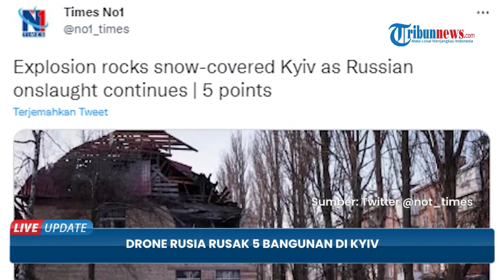Dentuman Ledakan Drone Rusia ke 5 Bangunan Bikin Warga Ukraina Bangun dari Tidur, Bak Alarm Subuh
TRIBUN-VIDEO.COM - Serangan pesawat tak berawak atau drone Rusia merusak lima bangunan di Ibu Kota Ukraina, Kyiv.

Peristiwa itu terjadi pada Rabu (14/12/2022) pagi.

Serangan tersbeut menjadi bukti bahwa Ukraina terutama Ibu Kota Kiev masih rentan terhadap serangan dari Rusia.

Hal ini dikarenakan sejumlah infrastruktur di Ukraina telah hancur.

Informasi tersebut telah disampaikan oleh Presiden Ukraina, Volodymyr Zelensky.

Ia mengatakan Rusia sebagai teroris yang sangat kecam.

Pasalnya negara yang dipimpin Presiden Vladimir Putin itu telah menembakkan 13 drone buatan Iran.

Kepala administrasi Kota Kyiv, Serhii Popko mengatakan serangan itu terjadi dalam dua gelombang.

Adapun pecahan dari drone yang dicegat merusak satu gedung administrasi.

Sementara empat bangunan tempat tinggal mengalami kerusakan ringan.

Seorang politisi Ukraina yakni Oleksiy Goncharenko menjelaskan detail serangan tersebut.

Ia mengatakan telah mendengar tiga ledakan pada pukul 06.30 waktu setempat.

Sementara alarm serangan udara telah berbunyi sejak pukul 05.55 pagi.

Setelah mendengar alarm peringatan tersebut, penduduk setempat berlari ke tempat penampungan.

Mereka kembali ke rumah saat dirasa situasi sudah aman dan kondusif.

Dalam pernyataannya, Goncharenko menyindir Rusia.

Ia menuliskan terima kasih lantaran ledakan tersebut telah menjadi alarm pagi yang menakutkan.

Serangan tersebut meninggalkan lubang menganga di atap gedung administrasi tiga lantai.

Selain itu, serangan tersebut merusak jendela mobil yang terparkir di jalan.

Seusai serangan itu, kru pembersih langsung berada di lokasi untuk membersihkan puing-puing.

Pasalnya beberapa benda tajam seperti pecahan kaca tertutup salju yang bisa membahayakan warga sipil.

Juru bicara angkatan udara Ukraina, Yuriy Ihnat, mengatakan serangan itu sengaja dilakukan saat hari gelap.

Saat hari gelap maka sistem pertahanan udara Ukraina tidak bisa menembak jatuh drone Rusia.

Jika ditotal, Rusia telah menggunakan 400 drone sejak pertengahan September untuk menyerang Ukraina.

Buntut ledakan tersebut, Ukraina semakin gencar meminta sekutunya menyediakan sistem pertahanan udara lebih canggih.

Ukraina berharap senjata itu dapat membantunya menembak jatuh rudal dan drone Rusia.

Sementara, Amerika Serikat telah menyelesaikan rencana untuk mengirim sistem pertahanan udara Patriot yang canggih ke Ukraina.

Menurut pejabat, rencana AS adalah mengirim satu baterai Patriot.

Baterai Patriot yang dipasang di truk mencakup hingga delapan peluncur, yang masing-masing dapat menampung empat rudal.

Patriot akan menjadi sistem rudal permukaan-ke-udara tercanggih yang telah disediakan Barat ke Ukraina untuk membantu mengusir serangan udara Rusia.

(Tribun-Video.com/Tribunnews.com)

Artikel ini telah tayang di Tribunnews.com dengan judul Drone Rusia Rusak 5 Bangunan di Kyiv: Ukraina Bukan Bangun Pagi karena Jam Alarm, tapi Ledakan,